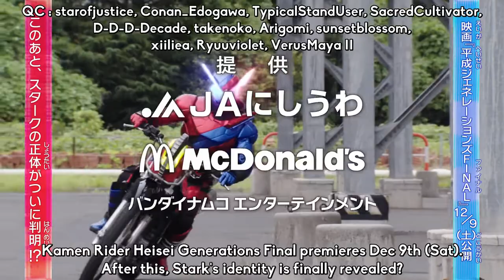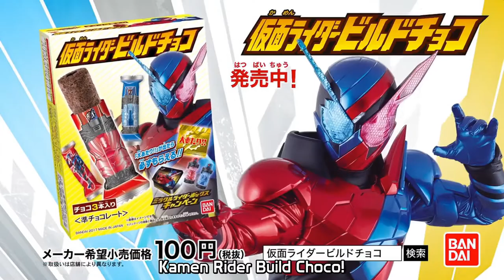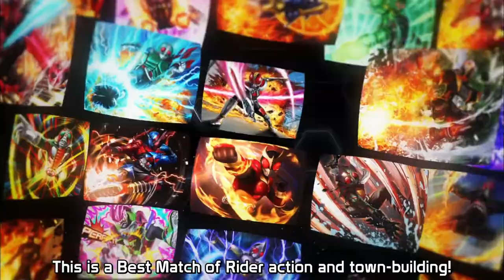仮面ライダービルド第13話で流れたCM